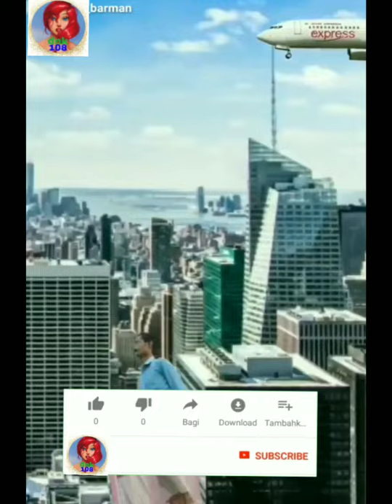Taka tak video tik tok zili video super comedy video